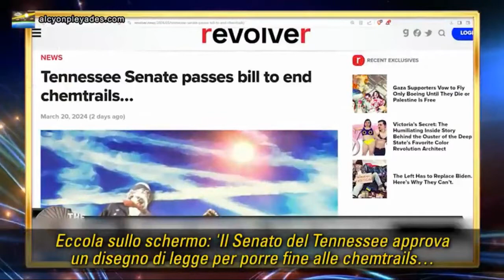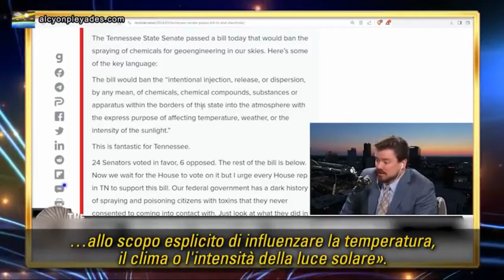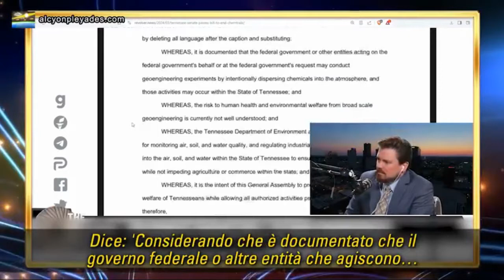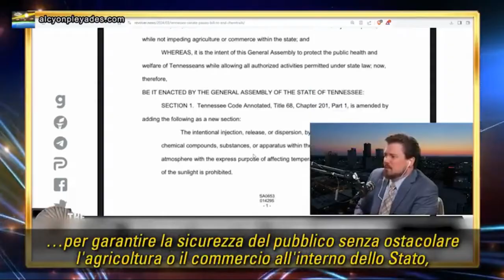Il senato del Tennessee approva un disegno di legge che vieterà le SCIE CHIMICHE nel loro Stato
Paul Harrell, giornalista americano, riferisce che il Senato del Tennessee ha approvato una legge che vieterà le chemtrail nel suo Stato, vietando l'irrorazione di sostanze chimiche di geoingegneria nel cielo.